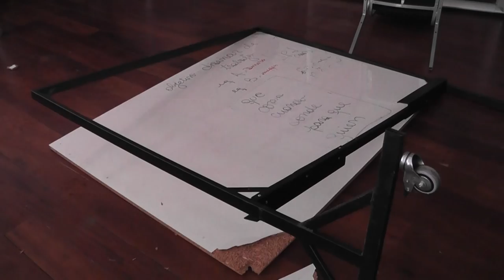Destrozo en la Municipalidad por parte del SEOM. Conferencia